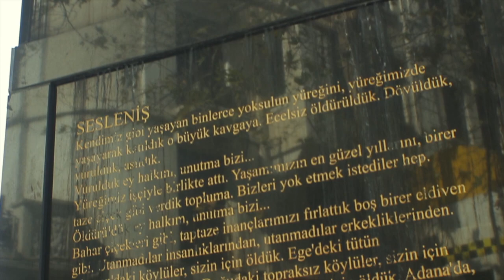Akıllı Gezginler - Nişantaşı, Teşvikiye Anıtları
Bu videoda Elmadağ, Nişantaşı ve Teşvikiye semtlerinde bulunan 3 anıttan bahsediyoruz. Genellikle önünden geçip farketmediğimiz 3 anıt.

Video çekim ve montaj: Tanju Eren
Moderatör: Sabih Cangil
Altyapı müziği: Sabih Cangil (SCP)

Akıllı Gezginler Profesyonel Turist Rehberi Sabih Cangil tarafından 2018 yılında kurulmuş bir gezi grubudur.

ABDİ İPEKÇİ ANITI:
ŞİŞLİ Belediyesi, 1 Şubat 1979'da katledilen Gazeteci Yazar Abdi İpekçi'nin hatırasına bir anıt yaptırdı. 1 Şubat'ta açılışı yapılacak heykel Abdi İpekçi'nin kurşunlandığı Bostan Sokak ile Abdi İpekçi Caddesi’nin kesiştiği köşedeki yeşil alan üzerinde yer alacak. Projesini Mimar Erhan İşözen'in çizdiği anıtı heykelci Gürdal Duyar yaptı. Yaklaşık üç ayda gerçekleştirilen heykelde granit ve bronz kullanıldı. Üç buçuk metre yüksekliğindeki anıt 20 milyar liraya maloldu.

HÜSREV GEREDE ANITI:
Teşvikiye Palas Apartmanı yanında, bir milletvekili ve diplomat olan Hüsrev Gerede (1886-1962) anıtı vardır. Anıt uzun yıllar yaşadığı caddeye anısına 16 Mayıs 2001 tarihinde dikilmiştir. Anıtın mimarı Erhan İşözen’dir. Atatürk’ün deyimiyle: Hüsrev Gerede: İlk devrimci ve zor gün dostu olarak tanınmaktadır. Gerede: Samsun’a çıktığı andan itibaren, Kurtuluş Savaşı sonuna kadar Atatürk ile beraberdir. Ayrıca savaşın stratejisinin oluşturulduğu Sivas ve Erzurum kongrelerine de katılmıştır. Gerede isyanında, isyancılara esir düşmesine rağmen, halk ona hürmet gösterdi ve Gerede halkının bu nezaketinden dolayı Atatürk’ten kendisine “Gerede” soyadının verilmesini istedi.